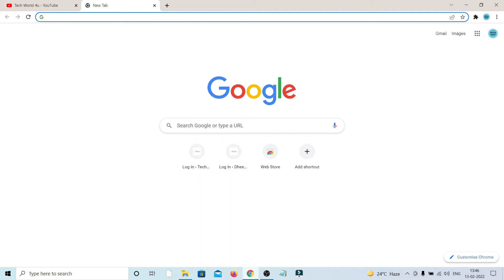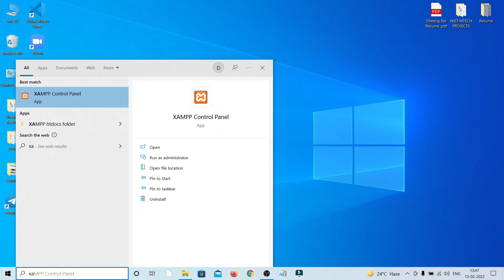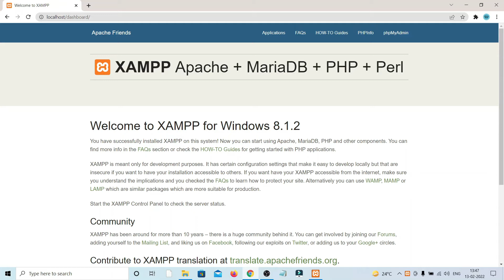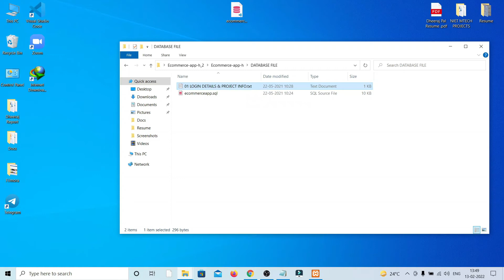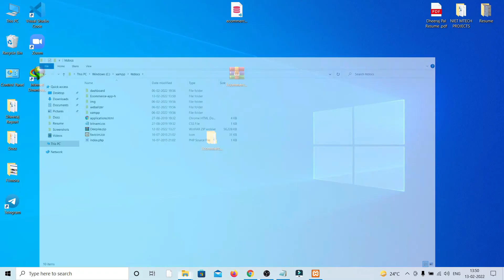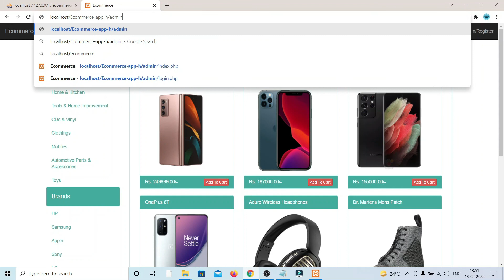How to run php projects using source code | how to run php college projects using source code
How do I run a PHP project?
Where can I get PHP projects?
What is PHP source code?
Where can I find PHP source code?
php projects with source code and database download pdf
1000 projects in php download